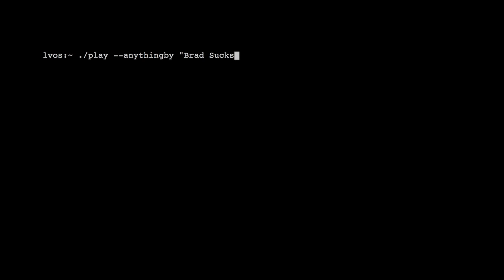Announcing Linux Voice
A new Free Software magazine that gives profits back to the community - from an all-star team of ace Linux journalists.